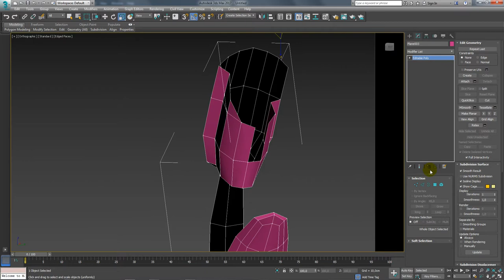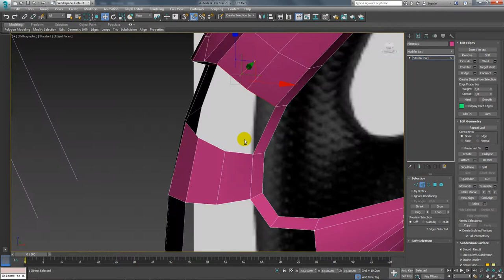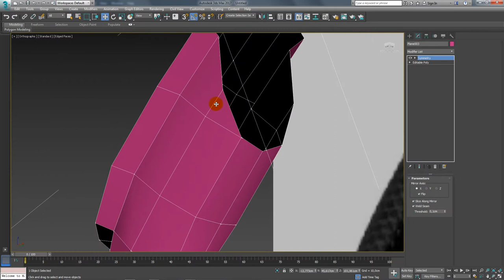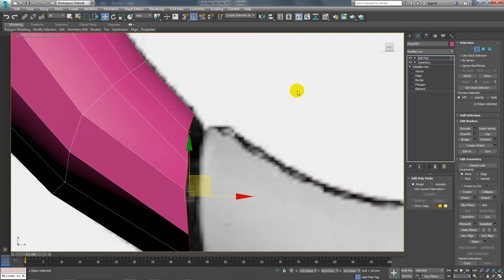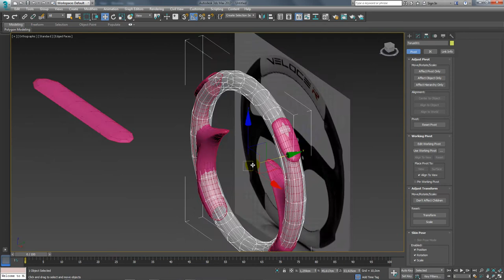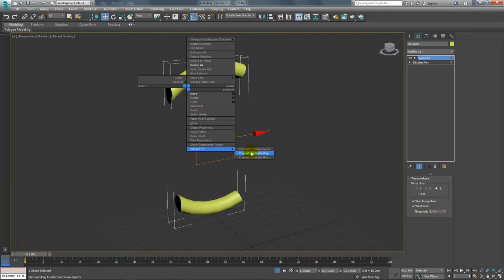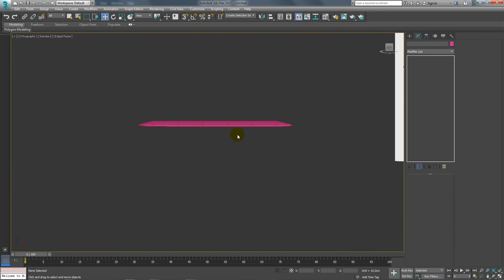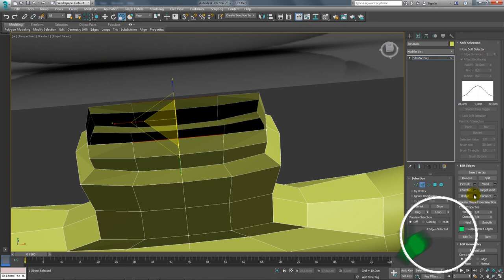Tutorial 3ds Max | Modelar um Volante Esportivo - Parte 02